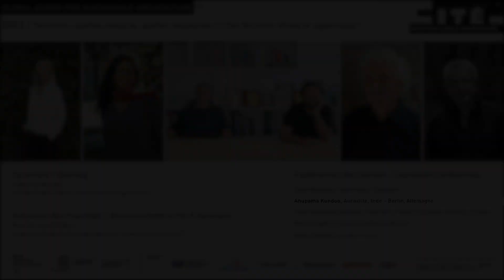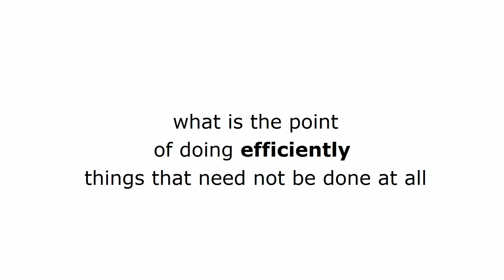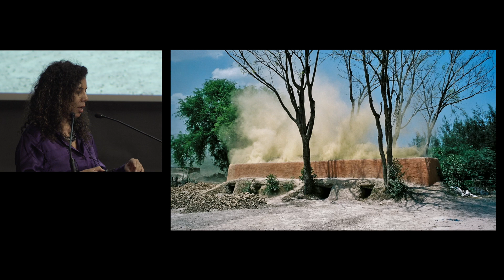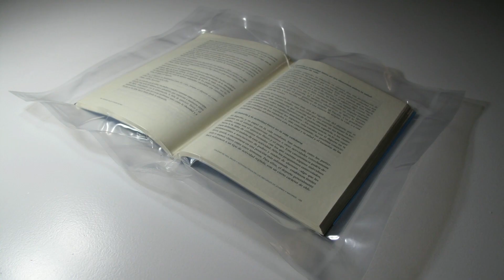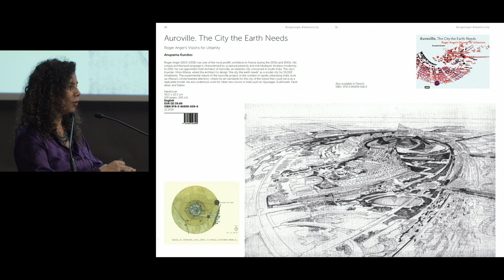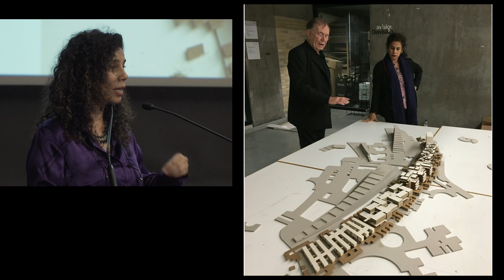Global Award 2022. Anupama Kundoo, Auroville, Inde – Berlin, Allemagne (EngV)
Conférence prononcée par Anupama Kundoo, dans le cadre de la remise des prix Global Award for Sustainable Architecture™ 2022. Version originale anglaise.

Le Global Award for Sustainable ArchitectureTM a été fondé en 2006 par l’architecte et professeure Jana Revedin, avec la Cité de l’architecture & du patrimoine comme partenaire culturel. La Global Award Community rassemble les lauréats: 75 architectes à ce jour, travaillant dans le monde entier, qui partagent l’éthique d’une architecture durable. La Global Award Community poursuit des travaux de recherche, d’expérimentation et de transmission dans les domaines de l’architecture, du renouvellement urbain et de la responsabilité sociale académique. L’architecture y est définie comme un acteur déterminant de l’émancipation des sociétés, et de la maîtrise de leur développement et de leurs droits civiques dans l’espace habité. Le Global Award est placé sous le haut patronage de l’UNESCO.

•  Global award for sustainable architecture
•  Architecture - Prix et récompenses - 21e siècle
•  Architecture durable